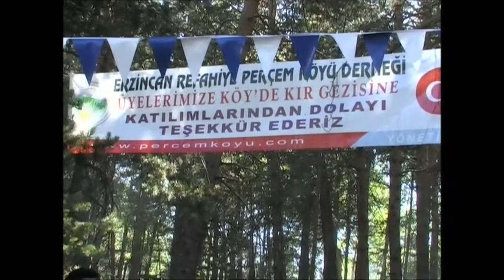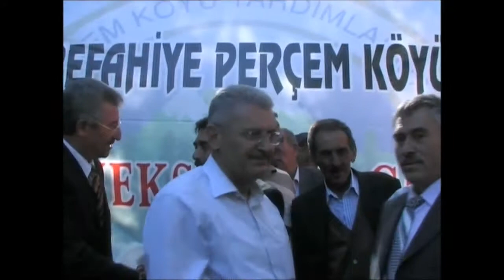PERÇEM PİKNİK GEZİSİ 2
PERÇEM PİKNİK GEZİSİ